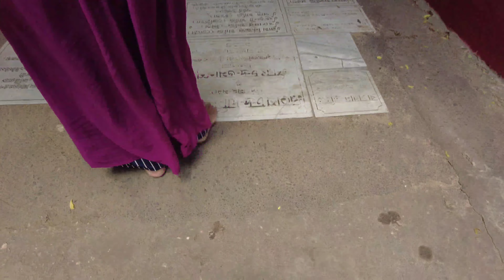West Bengal Tourism Vlog | Biharinath Vlog